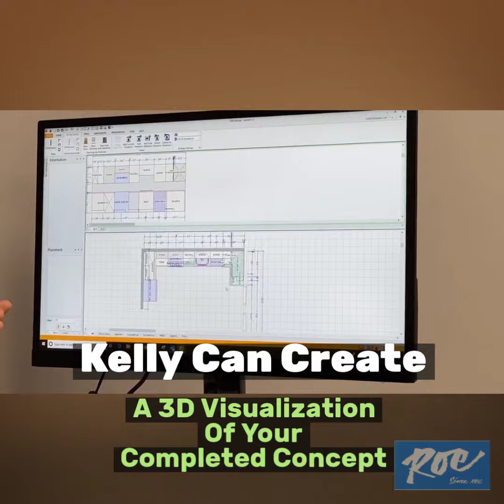Where Can I Go In Orange County NY To Get Help With Creating a Perfect Kitchen and Bath? Go To Roe!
Looking for a new kitchen or bath? 🛀🛁🍴🍽
Roe Brothers "Kitchen Concierge" Service will plan every aspect of your new kitchen (or bath!),
With Virtual Reality 3D precision.
Roe Brothers: Your Downtown, Hometown All Season Store.